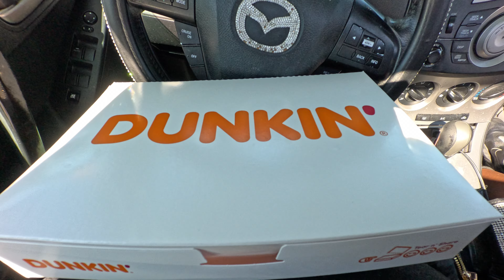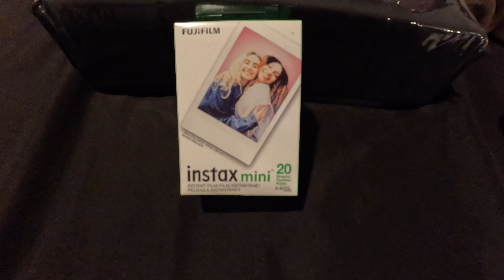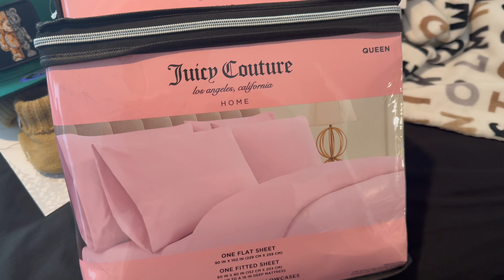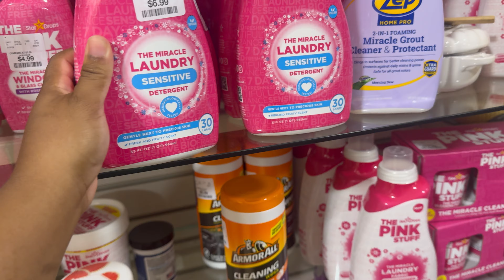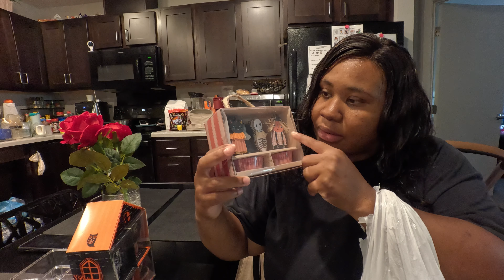Weekly Vlog | SonaJ Birthday | More Shopping | He Sized Up On Diapers | Baby Play Time | Mommy Vlog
OUR BABY REGISTRY

Amazon Store Front

Almost @ 300 😊 WE ARE SO CLOSE  🫣
Goal: 1,000 ❣️💗